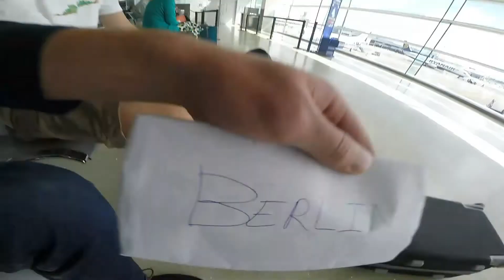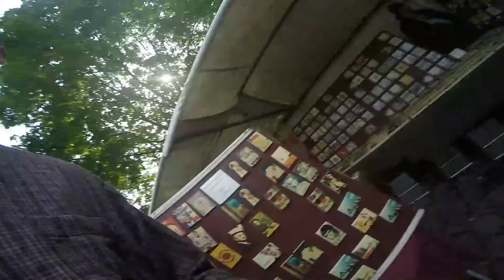GoPro Travel | Weekend in Berlin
Berlin daytime activities, shot on GoPro Hero+3 Black Edition.

Kreuzberg
Museums
Spreepark Abandoned Theme Park(Hanna 2011)
Berlin Tempelhof Airport
Mauerpark Flea Market